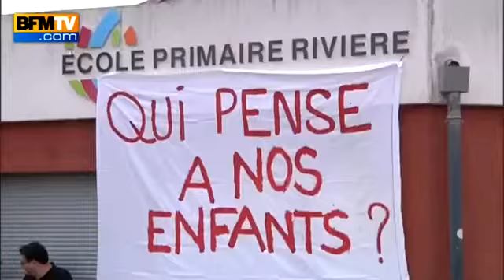Haute-Garonne après avoir séquestré la directrice, les parents occupent une école - 06 091706